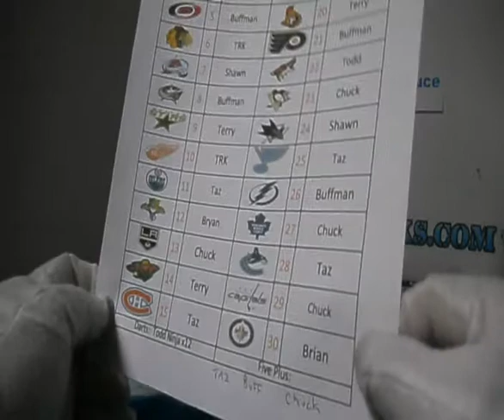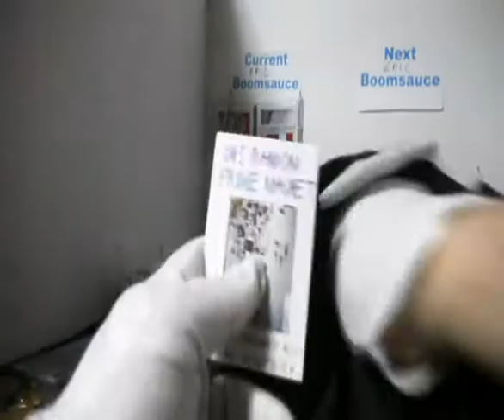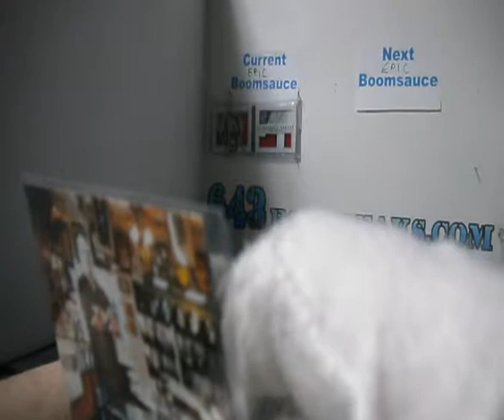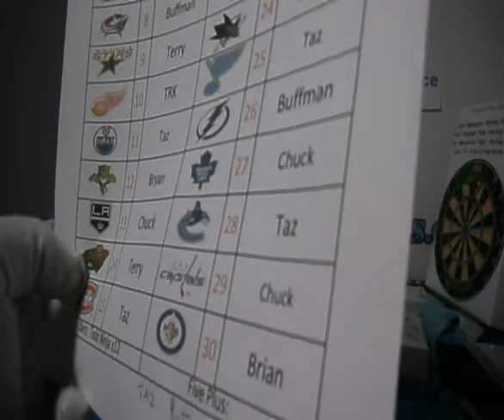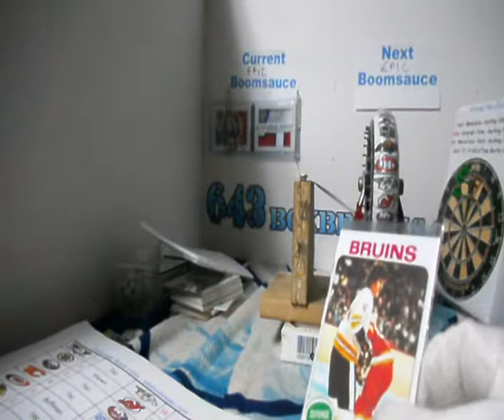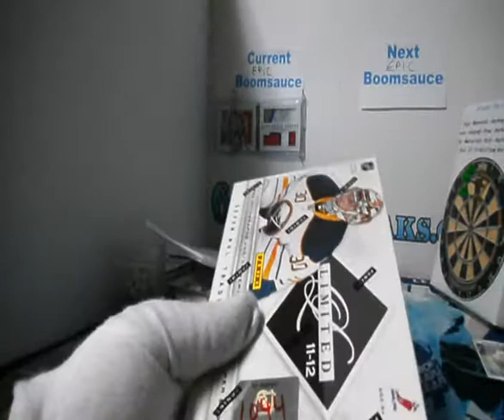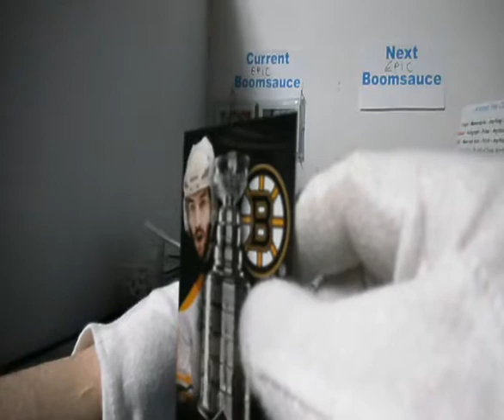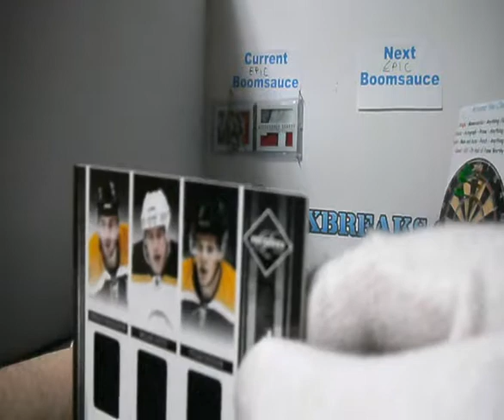Subterfuge Box Break #1044 11-12 Limited Hockey with Bonus fun at 643boxbreaks.com